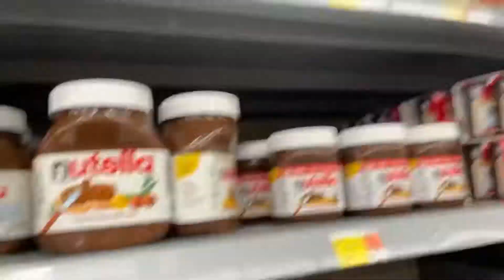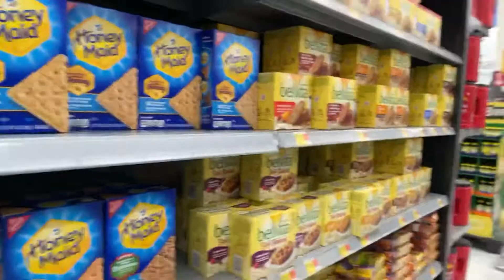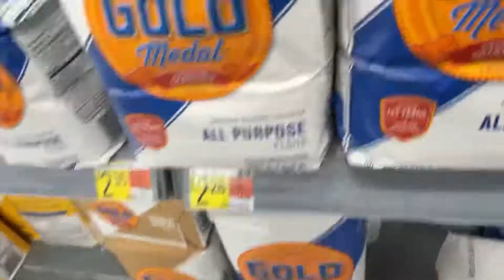Shopping Alone @ Walmart California USA| Padala para sa kapamilya sa Pinas!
Musician: @iksonmusic